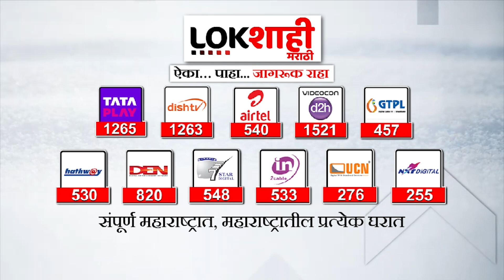Dharavi : Thackeray Group Meeting : धारावीत ठाकरे गटाच्या बैठकीला सुरुवात | Uddhav Thackeray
uddhav thackeray
uddhav sharma vlogs
uddhava gita
uddhav prasang
uddhav thackeray hingoli speech
uddhav thackeray on devendra fadnavis
uddhav gopi sambad
uddhava ajab tujhe sarkar
uddhav thackeray speech
uddhav thackeray mumbra